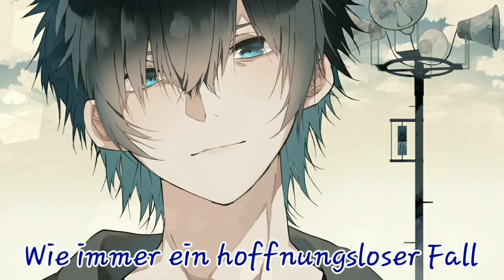Deine teuflischen Küsse Staffel 2 #6 (Miraculous LoveStory)